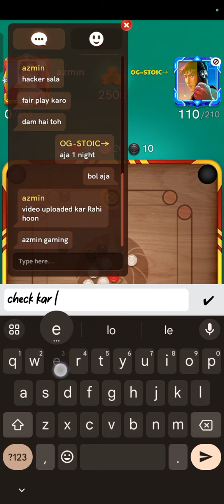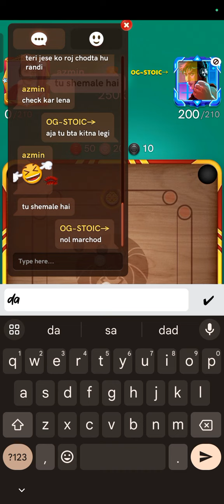last coin thi auto player aa gaya|| Miniclip walo kus Karo ||auto player band karo